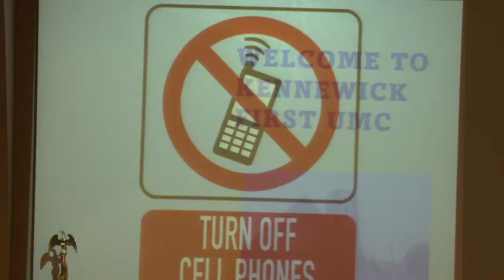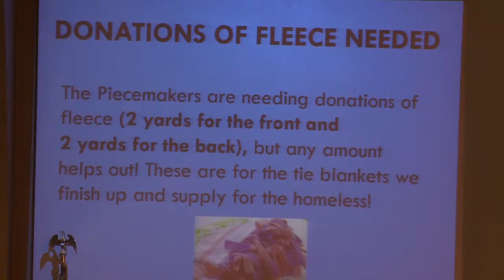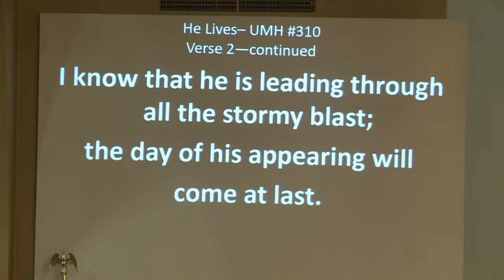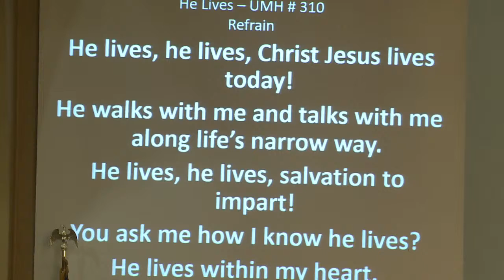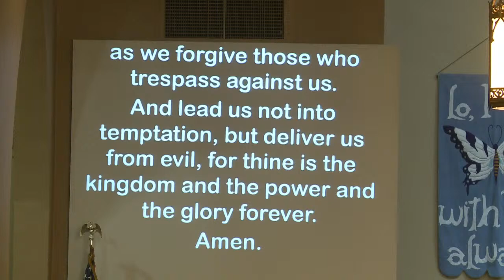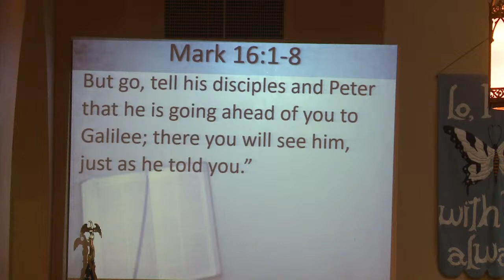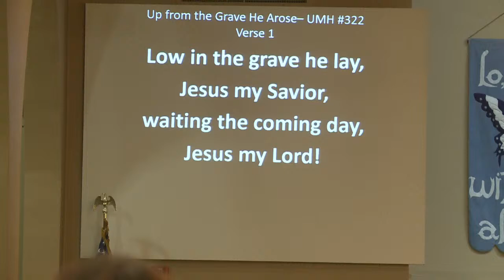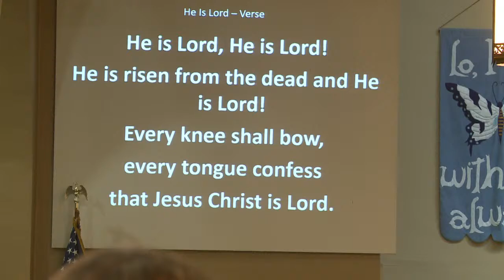Kennewick First United Methodist Church Live Stream